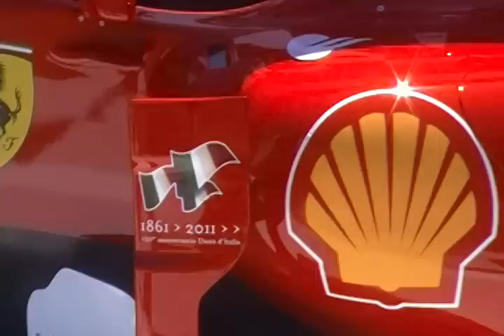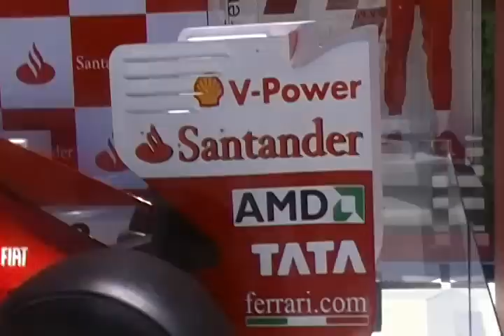Ferrari F1 F150th Italia de Fernando Alonso en Chile(Mall Parque Arauco)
En una de las partes en las terrazas del Mall Parque Arauco exhiben el F1 Ferrari F150th Italia año 2011 del piloto español del equipo italiano de Fórmula 1,el asturiano Fernando Alonso,2 veces campeón mundial,el auto lo trajo el Banco Santander,tienen tambien los cascos y trajes de los pilotos del equipo y tambien hay unas bonitas y sexys modelos promotoras muy bien vestidas junto con un automovil de carreras muy espectacular

recuerden puntuar y comentar